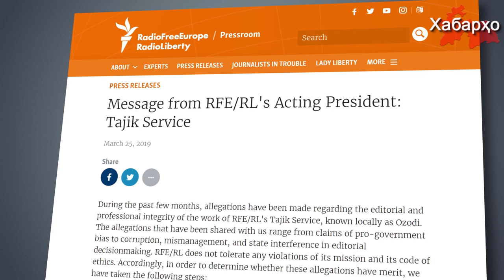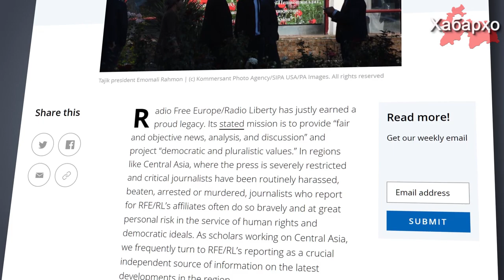Американские журналисты: "Радио Озоди" работало в интересах режима Рахмона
Ряд журналистов и ученых обвинили таджикскую редакцию Радио Свободы - "Радио Озоди" в предвзятой редакционной политике, которая, как утверждается, строилась в интересах таджикских властей.